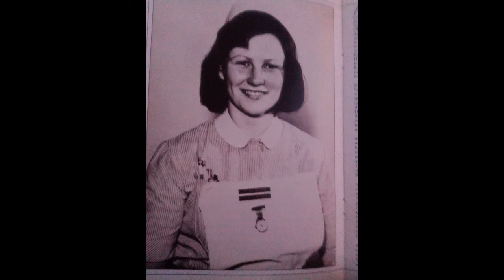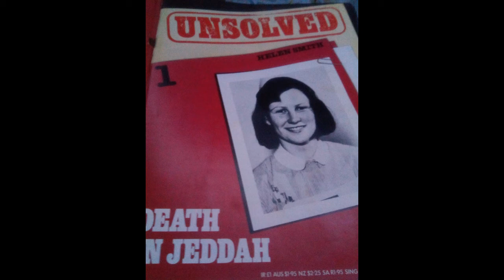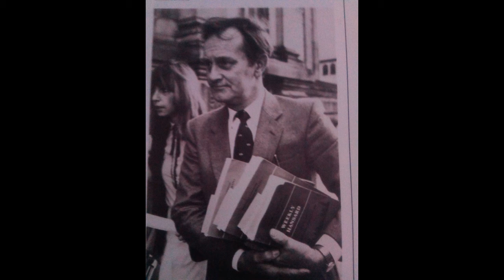Death in Jeddah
Unsolved Issue 1
Helen Smith